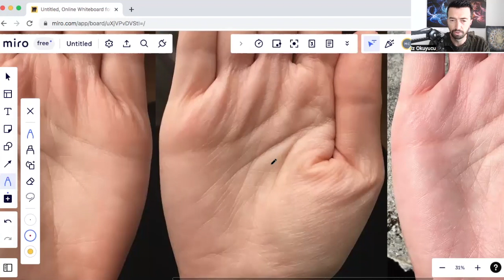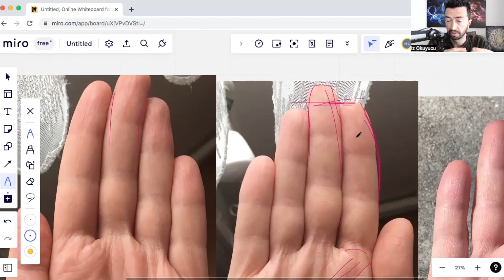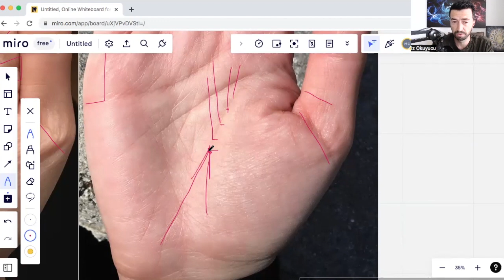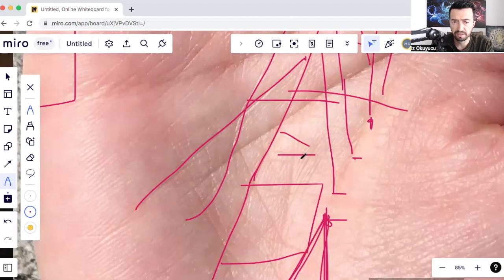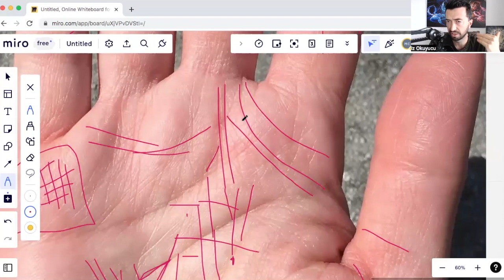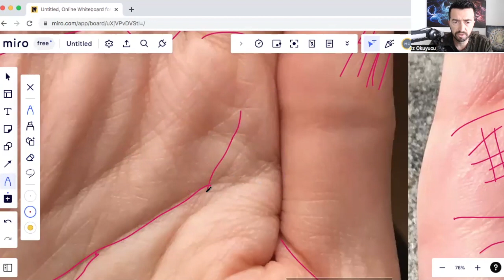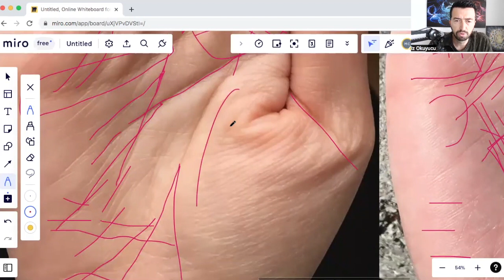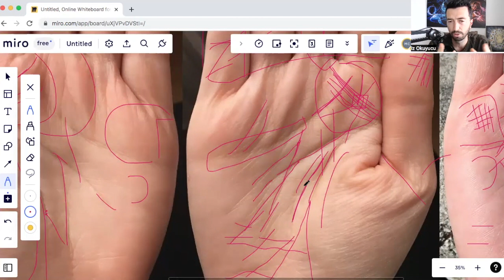Yurt Dışına Göç & Seyahat İhtimalleri - El Çizgileri Analizi